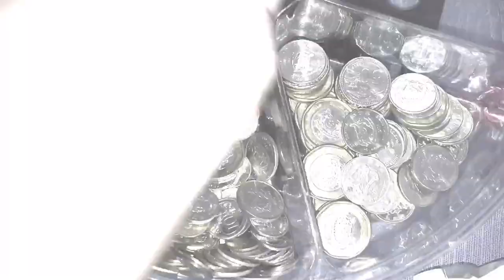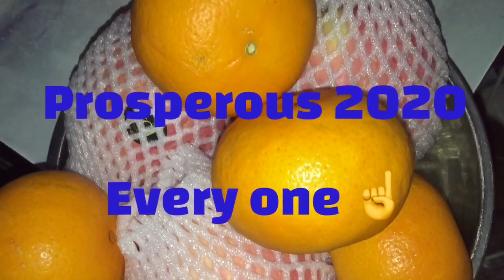ALL YEAR ROUND LUCKY CHARM (PAMPASWERTE sa 2020) || bern mie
FOR BETTER VIDEO PLEASE TURN YOUR SETTINGS INTO HD.

inemaster music

VIDEO EDIT: KINEMASTER/INTROMAKER
CAMERA : CELLPHONE